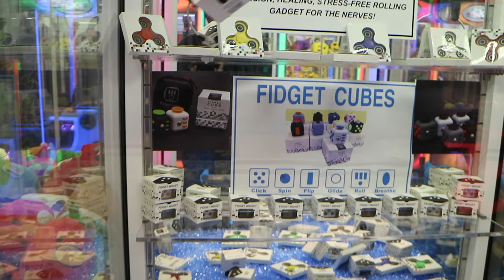I SPENT THIS MUCH ON A FIDGET SPINNER!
I play the claw machine and I spend ALL my money on a fidget spinner at this arcade.

"arcade" "arcade game" "arcade boss" "arcadeboss" "jackpot" "jackpots" "win" "winning" "huge" "arcade hacks" "claw machines" "tickets" "claw machine" "fidget spinner" "fidget spinner claw machine"